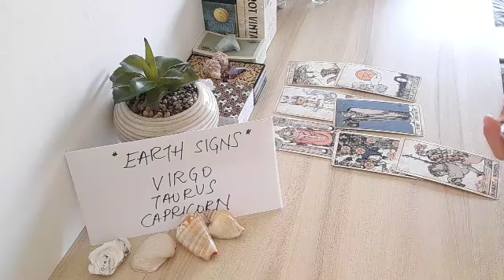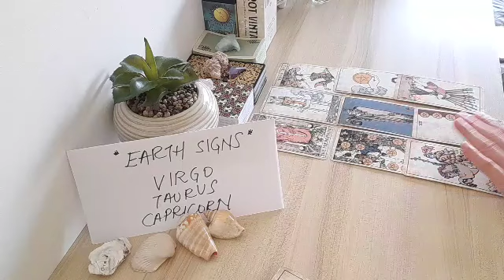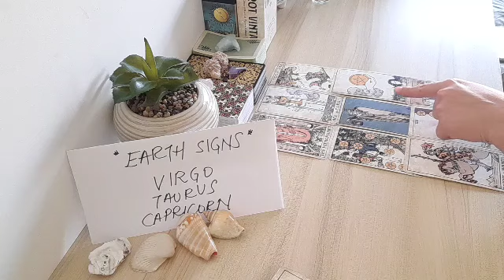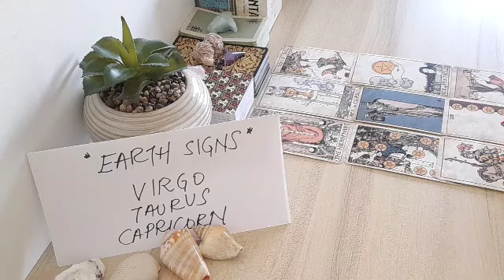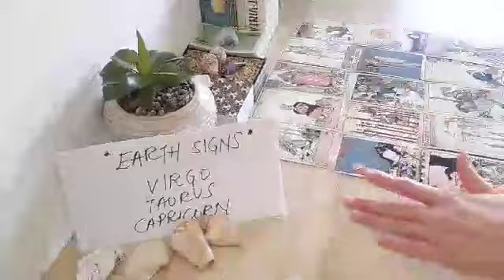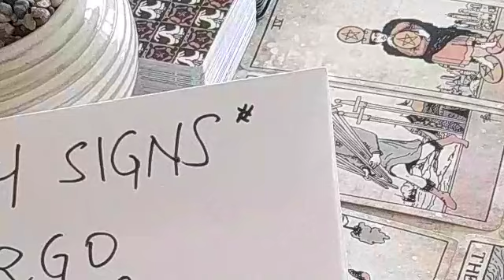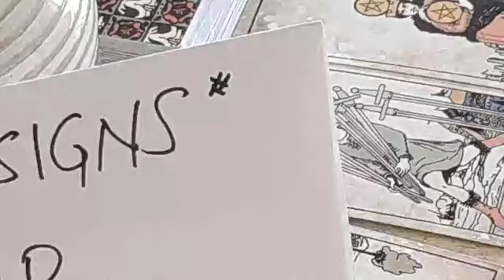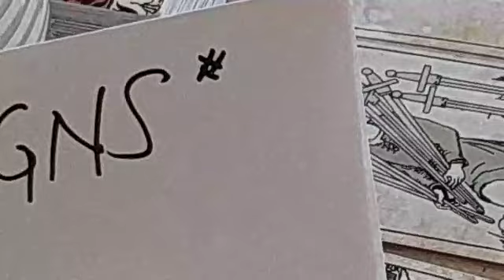TAURUS 💞 SOMEONE IS FINALLY GOING TO COMMIT AFTER...💞 APRIL 2022 LOVE MONEY TAROT GUIDE